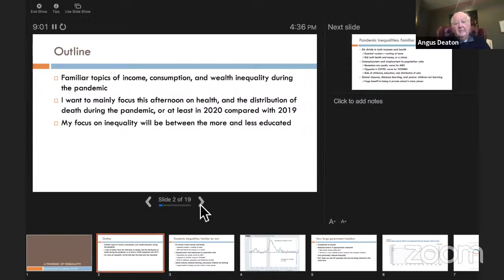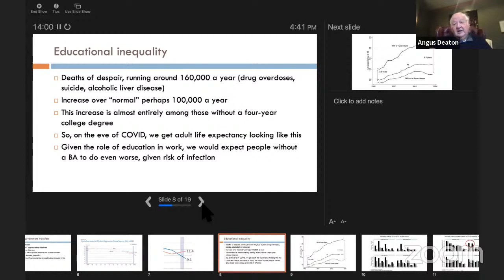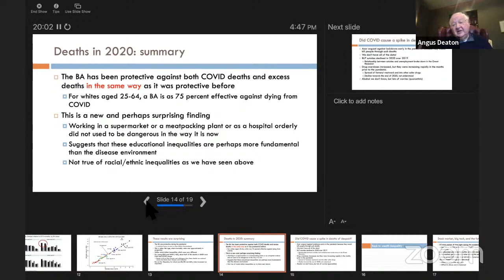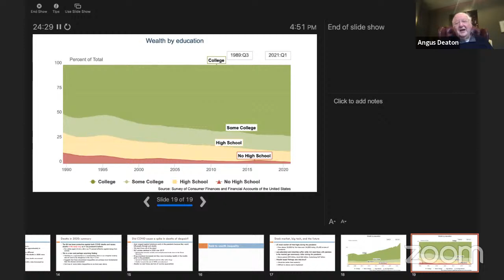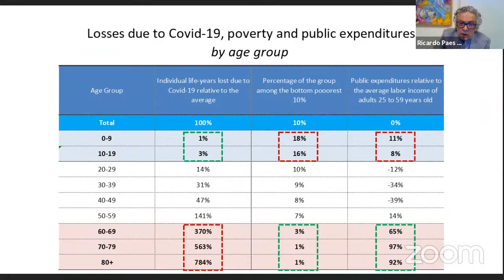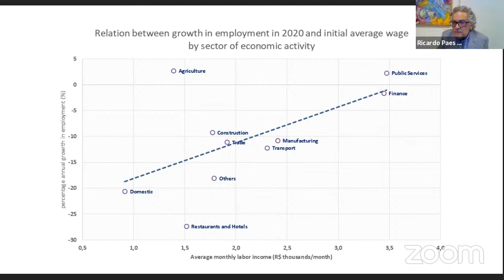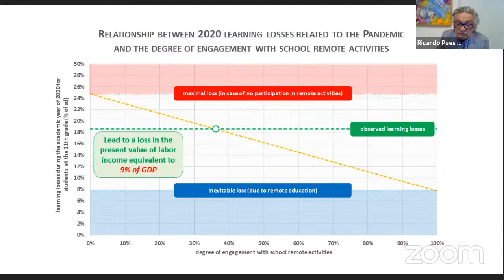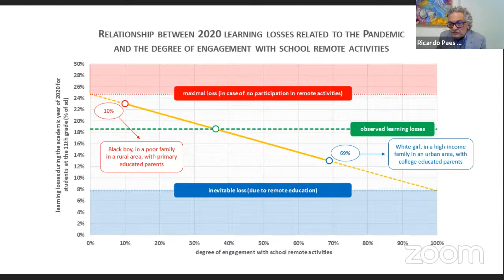A Pandemic of Inequality: Critical Perspectives from Brazil and the US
A Brazil LAB event with Sir Angus Deaton (Princeton), Ricardo Paes de Barros (Insper and IMDS) and Thomas Fujiwara (Princeton).